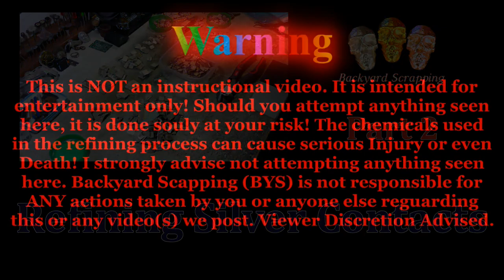Refining Silver Contacts Part 2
Hey all, here's part 2, starting the dissolve 😁

For information about my refining and pouring service click the link to my website and go to Page 8 Refining Info to see the services we offer. Thanks!

As we all know stickers, magnets, and postage can add up fast! If you would like to help out by donating to my channel you can send your donation
Also don’t forget to put your YouTube name and your name and address in the notes area so I can shout you out and send you a little something for your donation!

If you would like to send something to me, my address:
DJ / BYS
2062 Hwy 64 E